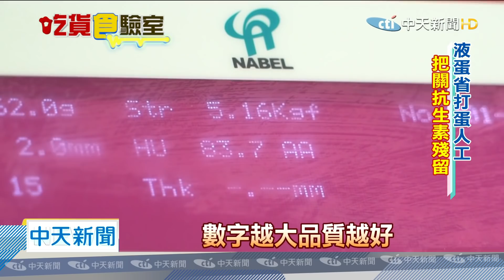20200716中天新聞 「液態蛋」製程大揭密 不僅「把蛋打散」而已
根據農委會統計，全台一年吃掉75億顆蛋，其中約有兩成大概1.5億顆蛋，都製成了「液態蛋」！包含各大蛋糕烘焙名店，營養午餐、團膳業者，甚至早餐店蛋餅，很多店家用的都是液態蛋！但「液態蛋」到底是如何製成？可不只是把蛋打散裝填而已，更重要的是如何把關，避免雞蛋抗生素殘留！液態蛋製程還有快篩檢測，過程大公開。